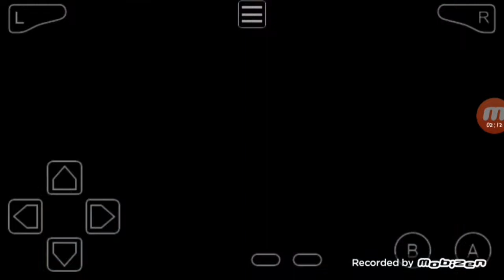How to get poke flute in Pokemon fire red and how to wakeup the snorlex